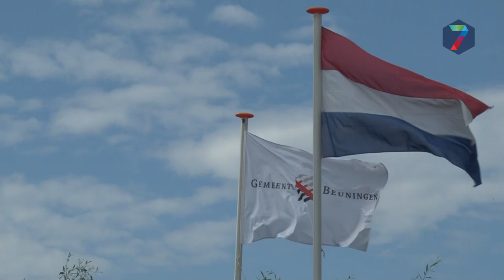Winssen loopt uit voor tweejaarlijkse Molenfeesten